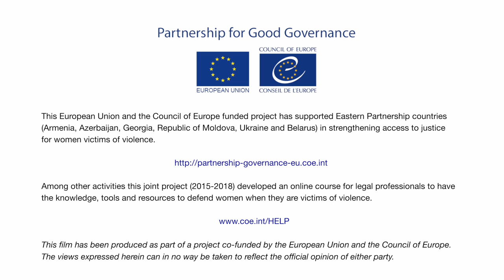EASTERN PARTNERSHIP: Improving women's access to justice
This European Union and the Council of Europe funded project has supported Eastern Partnership countries (Armenia, Azerbaijan, Georgia, Republic of Moldova, Ukraine and Belarus) in strengthening access to justice for women victims of violence.

Among other activities this joint project (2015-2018) developed an online course for legal professionals to have the knowledge, tools and resources to defend women when they are victims of violence.

This film has been produced as part of a project co-funded by the European Union and the Council of Europe. The views expressed herein can in no way be taken to reflect the official opinion of either party.